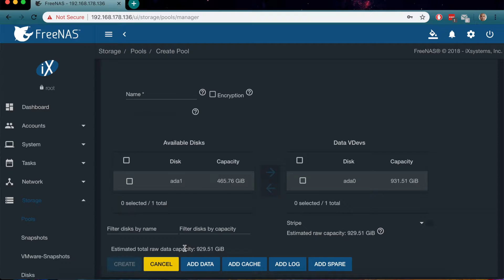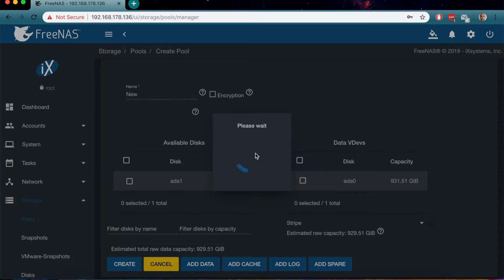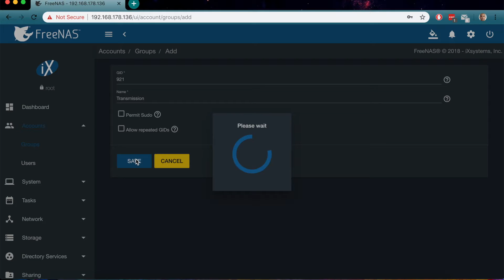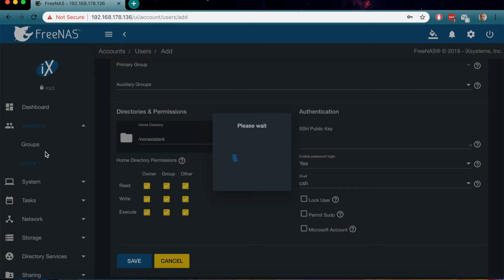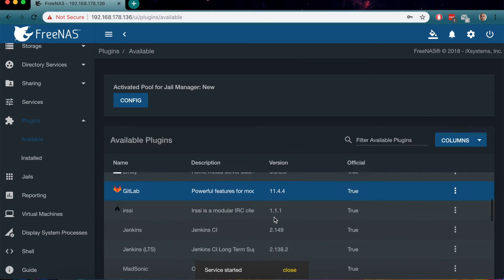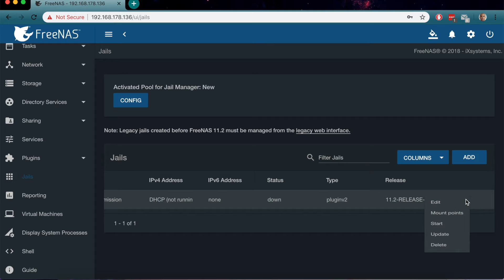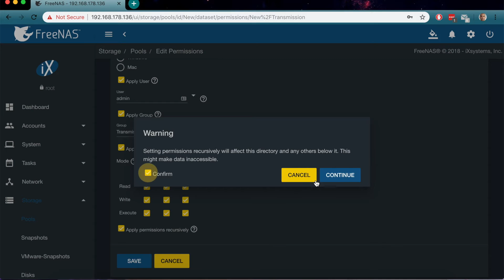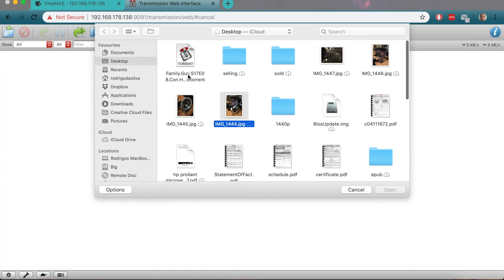Installing Transmission Freenas 11.* working 100%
I show you how to install transmission on Freenas 11.2.
After investigating I finally discovered the surefire way to get it working without any permissions problems